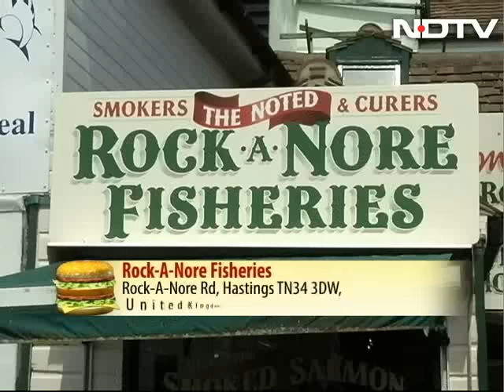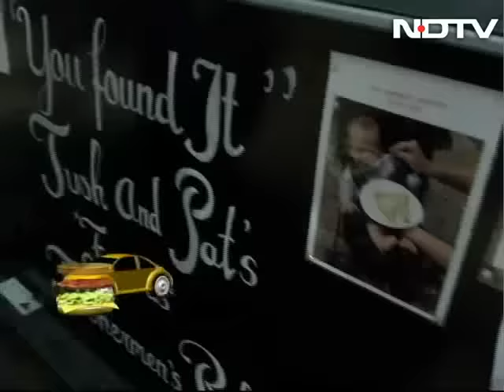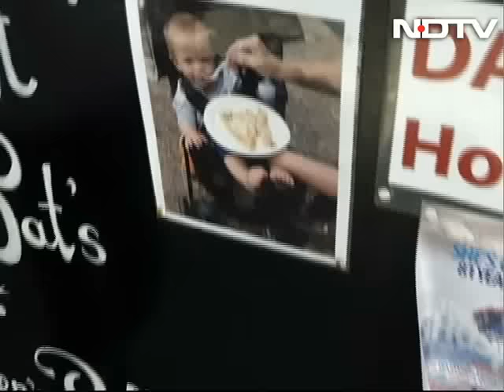Hungry In Hastings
Aneesha travels to the seaside town of Hastings and looks for the many culinary surprises in this delightful corner of the English coast.